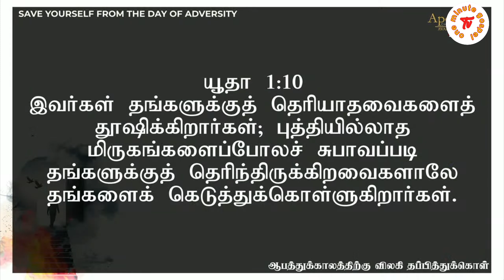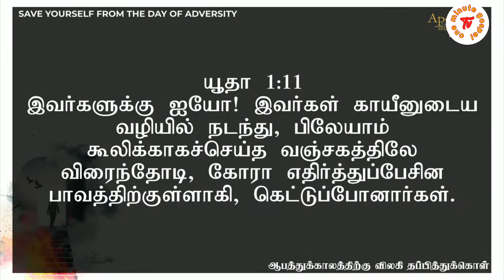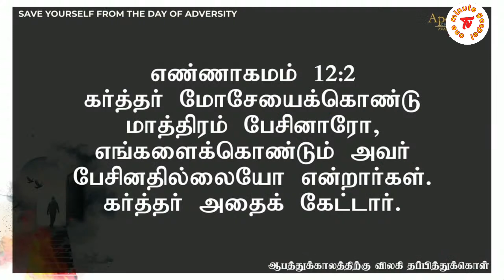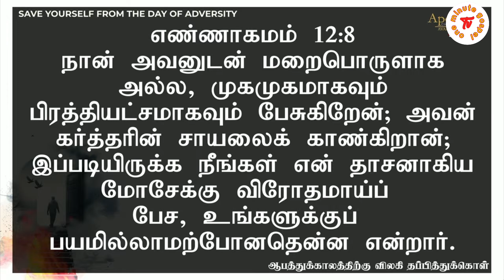மற்றவர்கள் பிரச்சனைகள் தலையிடாதே...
ஒரு கிறிஸ்தவன்